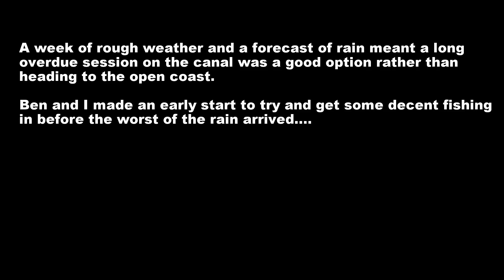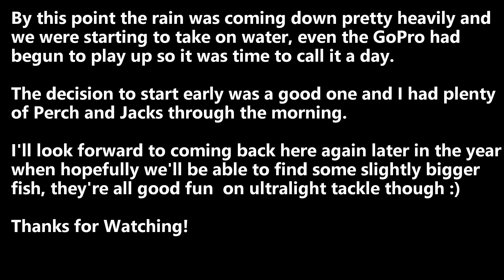Ultralight Lure Fishing For Perch & Pike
Highlights from a recent trip to the canal with the ultralight gear.

We had a busy session with a mixture of Perch and Jacks, nothing big  but all god sport on light gear :)